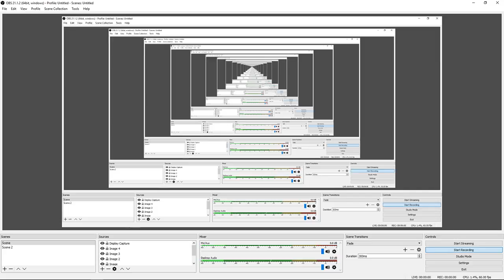SFV Birdie vs Peluds (Balrog, Silver)